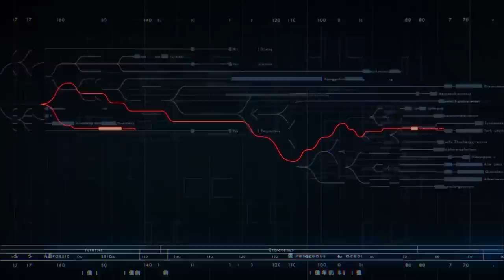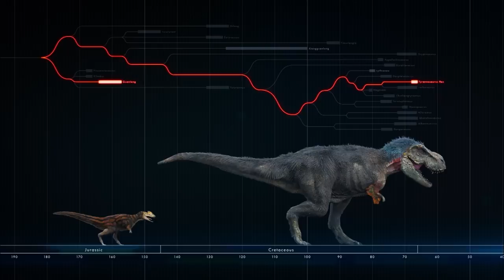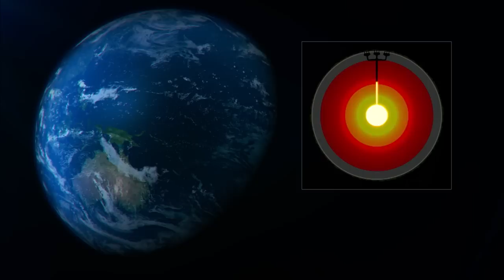Was the T-Rex really as fierce as its legend says? | T Rex: An Evolutionary Journey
Was the T-Rex really as fierce as its legend says?

About T Rex: An Evolutionary Journey:
Was the T-Rex, the most iconic of all dinosaurs, as mighty and fearsome as its legend? This documentary explores the evolutionary path of the Tyrannosaurus, following the journey of two dinosaur brothers.

ABOUT UNSCRIPTED
Your video streaming destination for documentary content that goes beyond the mainstream, with unfiltered, uncensored glimpses at arts, culture, and history from around the world.

ABOUT CINEHOUSE

ABOUT CINEHOUSE:
The free streaming platform that brings all the shows & movies you never knew you needed, directly to your couch. Whether you want to unravel ancient mysteries, pump up your adrenaline with some unmissable action, walk down TV memory lane, laugh along with your favorite comedy stars, and more; we got you covered. So get comfortable, grab some popcorn, and stream your niche.

Unscripted is Part of the Cinehouse network.

*All series/movies featured available to stream on Amazon Prime Video, Roku, Fire TV, Vizio Smartcast, Website, Android, and iOS apps.
*Stream legally.